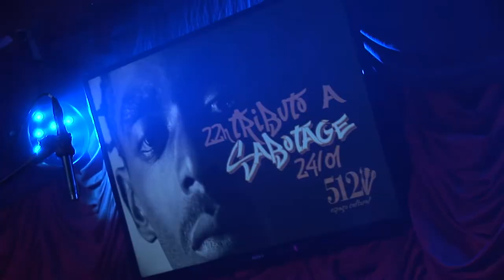Por La Calle - Tributo A Sabotage - Zona Sul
Tributo a Sabotage no Espaço Cultural 512, Porto Alegre RS. 24/01/18 quinze anos sem o "Maestro do Canão".
Por La Calle:  Fabinho Bison (Vocal); Preto Steel (Vocal); Fabricio Dick Jay (DJ); Felipe Guigas (Guitarra); Madame Gaby (Vocal); Nê Kisiolar (Teclado, Flauta e Sax); Rodrigo Loro (Baixo); Vinícius Vidal (Bateria).
Imagens e edição: Domício Grillo